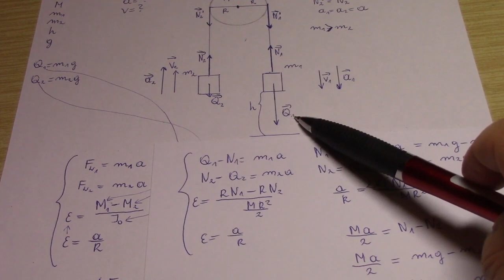Ruch obrotowy. Zadania..